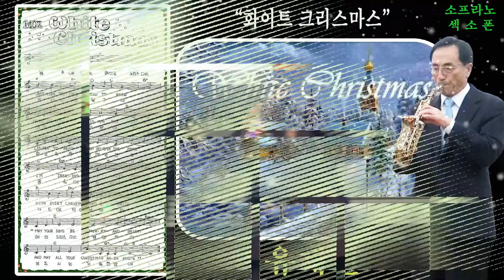유계천의 색소폰 소프라노연주 "화이트 크리스마스"(로뎀나무선교단/킨텍스/크리스마스 페어/국제기독교선교방송/NCM TV/ 2016넌 12월12일 오후5시)